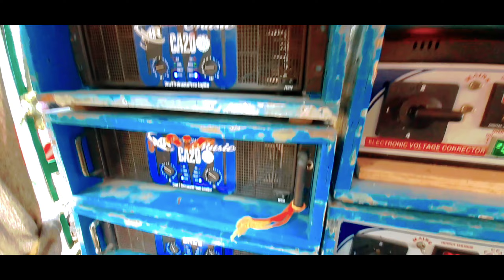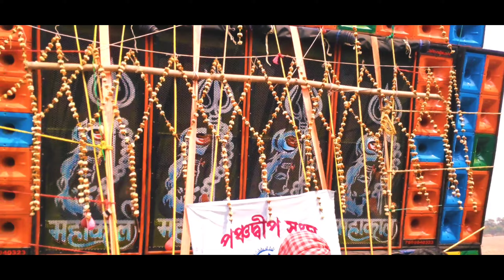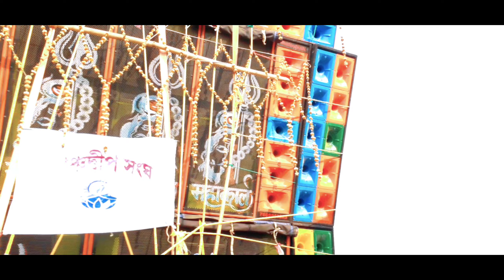Kakdwip Prasadpur Box Competition Ashok Sound Vs Mr Music Vs Mahakal Music, South 24 Pargana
prasadpur box competition Ashok sound versus Mahakal music versus music Kakdwip prasadpur box competition Ashok sound
Kakdwip prasadpur box competition Mahakal music vs Ashok sound Kakdwip Se